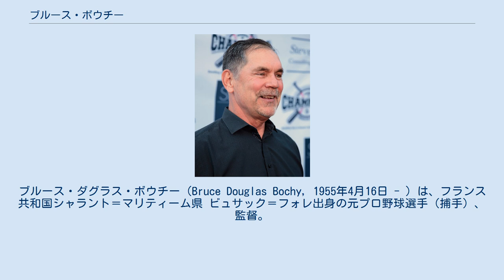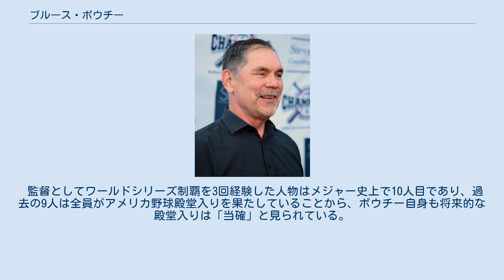ブルース・ボウチー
ブルース・ダグラス・ボウチー（Bruce Douglas Bochy, 1955年4月16日 - ）は、フランス共和国シャラント＝マリティーム県 ビュサック＝フォレ出身の元プロ野球選手（捕手）、監督。
右投右打。
 愛称はボッチ。
 ボウチーはフランスのシャラント＝マリティーム県ビュサック＝フォレで生まれ、アメリカ合衆国のフロリダ州で育った。
ボウチーの父はアメリカ陸軍の下士官曹長だった。
1975年のMLBドラフトでヒューストン・アストロズから1巡目（全体24位）で指名され、プロ入りした。
 現役時代は捕手としてアストロズ（1978年 - 1980年）、ニューヨーク・メッツ（1982年）、サンディエゴ・パドレス（1983年 - 1987年）に所属し、通算358試合の出場で打率.239、26本塁打、93打点を記録した。
パドレスではテリー・ケネディの控え捕手として起用され、1984年のワールドシリーズでは第5戦で代打として出場し安打を記録したが、デトロイト・タイガースに1勝4敗で敗れた。
 1988年はパドレス傘下のAAA級ラスベガス・スターズで選手兼コーチを務め、同年現役を引退。
引退後はパドレス傘下のマイナー球団の監督を歴任。
1989年はA-級スポケーン・インディアンス、1991年はA+級ハイデザート・マーベリックス、1992年はAA級ウィチタ・パイロッツでリーグ優勝を果たした。
1993年から1994年はパドレスで三塁コーチを務め、1994年10月21日にジム・リグルマンに代わり、パドレスの監督に就任した。
 監督就任1年目の1995年は70勝74敗と負け越したが、1996年は91勝71敗で地区優勝を果たした。
1998年は98勝64敗で地区優勝を果たし、球団史上14年ぶりにワールドシリーズ進出を果たした。
ニューヨーク・ヤンキースに4連敗で敗れたが、シーズン終了後にナリーグの最優秀監督に選出された。
1999年4月10日に監督として通算338勝で、ディック・ウィリアムズの監督としての勝利数の球団記録を更新。
 1999年から2003年にかけて5年連続で負け越した。
2000年からの4年契約を満了し、2004年2月17日に2年目の2005年は球団オプションの契約に合意。
ペトコパーク開場1年目の2004年は地区優勝はならなかったものの、87勝75敗と6年ぶりに勝ち越した。
2005年と2006年は地区優勝を果たしたが、いずれもディビジョンシリーズでセントルイス・カージナルスに敗れた。
 2006年10月27日にサンフランシスコ・ジャイアンツの監督に就任。
 2010年には自身初、球団にとってもサンフランシスコ移転後では初となるワールドシリーズ制覇を達成した。
また2012年、2014年にもワールドシリーズを制覇した。
2016年にもワイルドカードでポストシーズン進出を果たしたが、ディビジョンシリーズでシカゴ・カブスに敗れた。
 2019年シーズン開幕前に同シーズン限りでチーム監督の退任を発表した。
同年9月18日のボストン・レッドソックス戦の勝利で、史上11人目となる通算2000勝に到達した。
 監督としてワールドシリーズ制覇を3回経験した人物はメジャー史上で10人目であり、過去の9人は全員がアメリカ野球殿堂入りを果たしていることから、ボウチー自身も将来的な殿堂入りは「当確」と見られている。